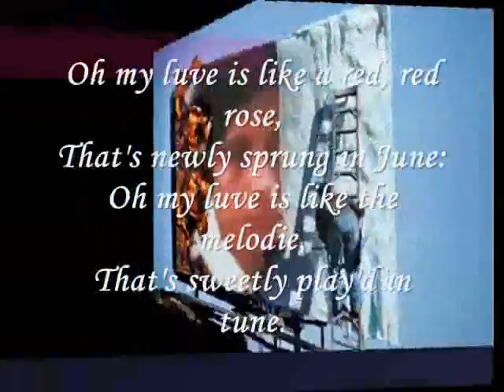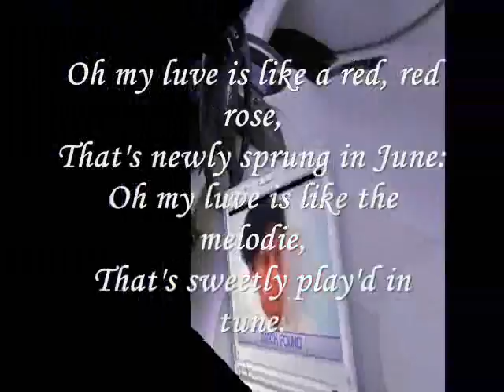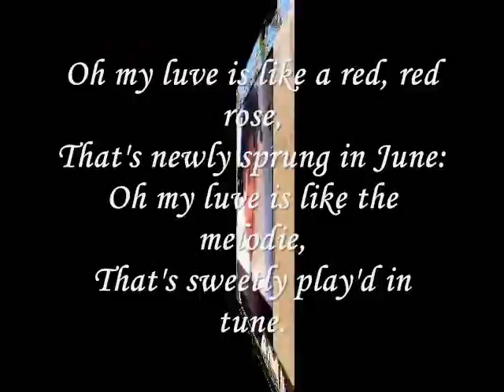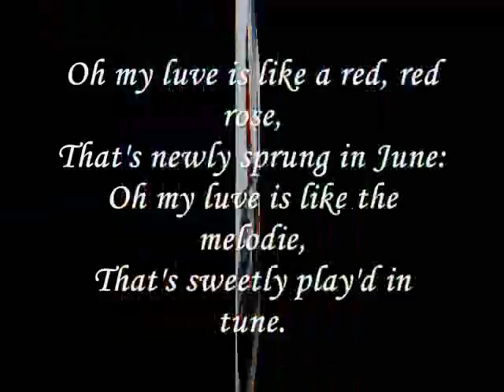Miftachul Wachyudi (Yudee) -- my luve is like the melodie,--Miftachul Wachyudi (Yudee)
do.
do so
Money is an excellent servant, but the host
very bad.